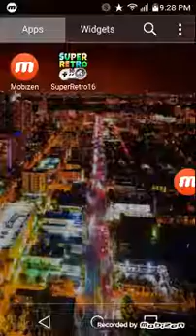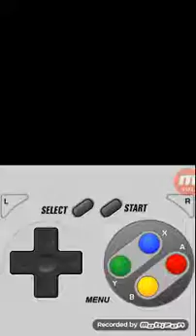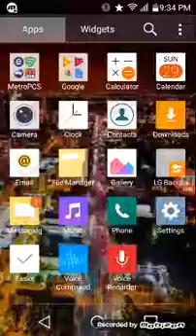Super mario Bros For Jacobh